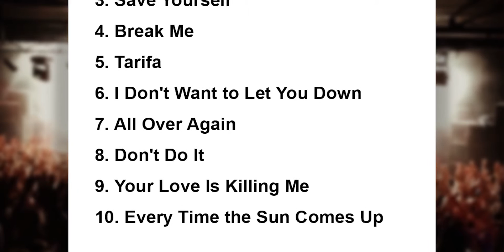Sharon Van Etten Setlist - Glastonbury Festival - England - 26 June 2015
Sharon Van Etten Setlist
26 June 2015
Glastonbury Festival
Worthy Farm, Pilton, England